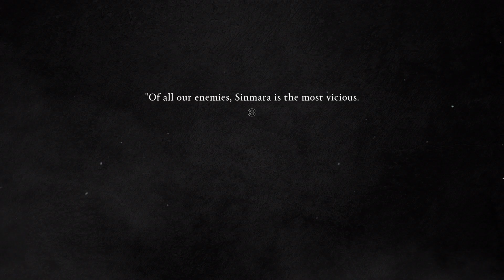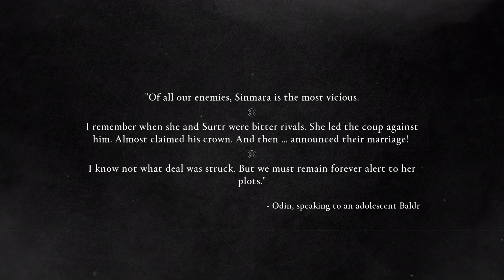Assassin's Creed Valhalla PS5 Playthrough- Part 315